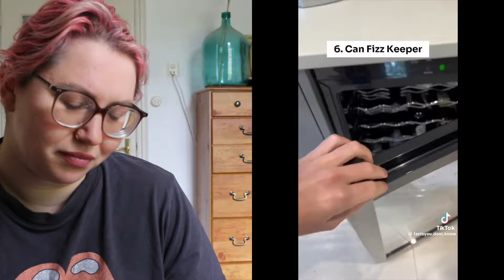De-influencing You from Buying Sh*t from Amazon | ANTIHAUL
Hi everyone! In today’s video, we’re tackling the culture of overconsumption with an antihaul focused on de-influencing you from buying unnecessary stuff from Amazon. We’ll dive into the environmental, social, and mental health impacts of our Amazon purchases and explore more sustainable and ethical alternatives.

Intro 00:00
Impact of Amazon and other e-commerce platforms 00:30
Watching Amazon haul Tiktoks: 05:30
Conclusion 19:30
Outro 22:15

20 THINGS I'M NOT BUYING for our New Home | minimalism + saving money by A to Z Life
20 Common Things You DON’T NEED (save money, less clutter) | Minimalism & Simple Living by Amanda Chaulk

Socialism coming to "South Park"? Mocking Amazon feels far from show's libertarian roots